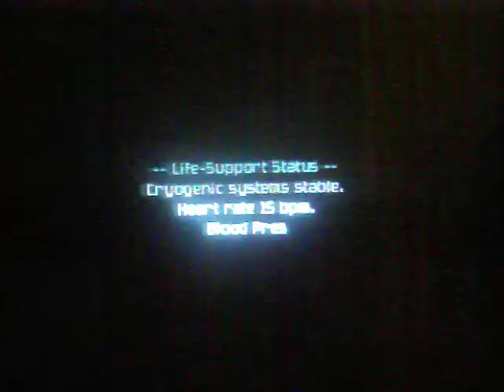Let's Play Metroid Prime 3 Corruption Part: 1 - That doesn't look good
part 1 of my metroid prime 3 LP We start off and make it to the first save